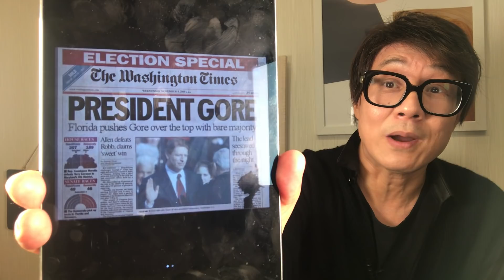戈爾當年已經宣誓就職，小布什依然取得最後勝利。美國大主教力挺川普，光明之子雄起！